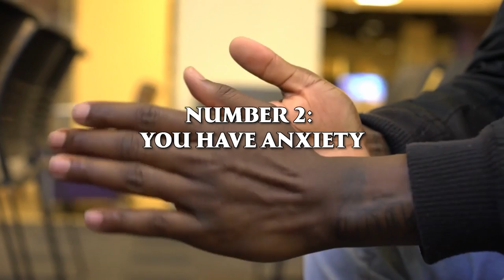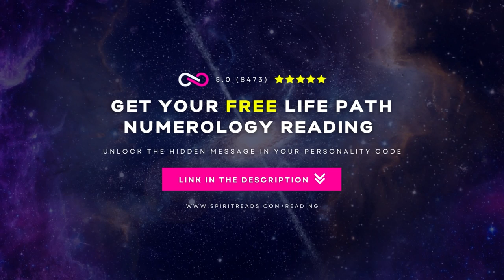12 Signs You Are Born To Be A Spiritual Healer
Do you feel drawn to helping others in some way? Do you have a special gift for healing? If you answered yes to any of these questions, you may be born to be a spiritual healer!

In this video, we'll explore some of the signs that suggest you are destined to be a spiritual healer. From your natural abilities to your unique connection to the spiritual realm, these signs are evidence that you were born to help others in ways they never thought possible. If you're interested in learning more about your spiritual destiny, take a look at this video!

Video Chapters

00:00 Intro
01:39 Number 1: You Have Overcome Several Obstacles
02:27 Number 2: You Have Anxiety
03:11 Number 3: You Feel Like You Don’t Belong Here
03:53 Number 4: Sensitive To Energy
04:25 Number 5: You Are Drawn To Spiritual Things
05:03 Number 6: People Share Intimate Secrets With You
05:38 Number 7: You Are Loved By Children And Animals
06:06 Number 8: You Need Time In Nature
06:27 Number 9: You Tend To Read People
07:11 Number 10: You Always Help Others
07:43 Number 11: You Tend To Be An Introvert
08:13 Number 12: You Feel Like You
Are Meant For Greater Things
08:36 Discover Why Things Are Happening In Your Life
09:01 Outro

12 Signs You Are Born To Be A Spiritual Healer